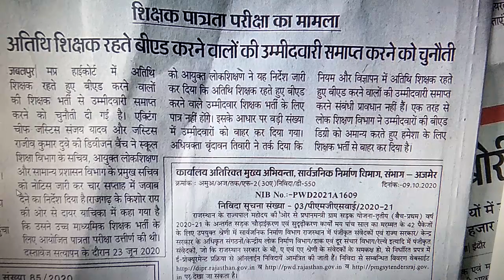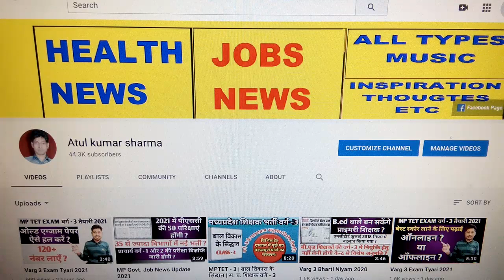अतुल कुमार शर्मा द्वारा शिक्षक भर्ती की महत्वपूर्ण जानकारी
/mptetjoining MPTETjoining शिक्षक भर्ती जाॅइनिंग का ट्विटर अभियान आज पूरी तरह सफल रहा ट्वीटस किये गए MP टॉप ट्रेंडिंग 4th, इंडिया में 9th रैंक तक गए.! we all the unemployed MPTET qualified candidates request to our government to complete the process of document verification and school allotment. please look into the matter and give instructions to Education to complete the vacancy.mp teacher bharti Exam MP Primary TET 2021 Online Exam Date 2 Jan. 2021 On wards Admit Card Will Be Available Soon Official Website mponline.gov.in/मध्यप्रदेश प्रोफेशनल एग्जामिनेशन बोर्ड, भोपाल ने प्राइमरी शिक्षकों के लिए भर्ती निकाली थी ! जिसकी परीक्षा 2 Jan. 2021 से ! एमपी शिक्षक वर्ग 3 एग्जाम डेट को फिर से जारी किया ! MP Shikshak Varg 3 New Exam Date 2021 को बताया जा रहे है ! बता दें कि MP Vyapam ने वर्ग 3 के पदों के लिए भर्ती निकाली थी ! जिसमे लाखो उम्मीदवारों ने ऑनलाइन आवेदन किया था ! परन्तु व्यापम द्वारा परीक्षा तिथि आ गया | Cover Topics Varg 3 exam date 2021 Mp shikshak bharti latest news Mp varg 1 latest news Varg 1 latest news today Samvida varg 3 exam date 2021 Varg 3 ki pariksha kab hogi Varg 3 samvida shikshak Varg 3 exam date Verg 3 latest news Verg 1Samvida shikshak varg 3Mp varg 1 latest news Mp varg 3 exam date 2021 Verg 2 latest news today Varg 3 examVarg 2 latest news Varg 3Verg 2 Samvida shikshak varg 2 Varg 3 ka exam kab hogi Athiti shikshak mp news today Mp varg 3 vacancy 2021 Verg 2 counselling Mp peb shikshak bharti latest news Samvida varg 3Varg 3 news today Mp varg 2 latest news Samvida shikshak Shikshak bharti Mp varg 3 exam date Athiti shikshak latest news Mp tet varg 3 latest news today Varg 3 ka paper kab hoga Mp vacancy 2021